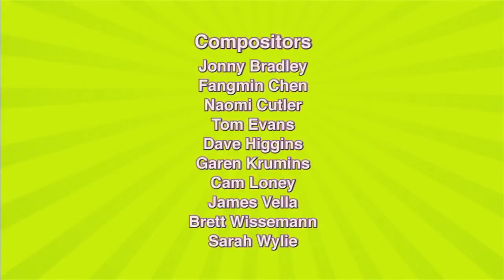Polly Pocket Nederlands | 20 minuten compilatie | Cartoons Voor Kinderen | WildBrain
Welkom bij het WildBrain-kanaal op YouTube. Daily video's delen Curious George, Caillou, Bajoterra, Teletubbies, Om Nom, Sunny Bunnies, larve, Brandweerman Sam, Eena Meena Deeka, Brum, geschikt voor kinderen in de leeftijd tussen 3 en 8 jaar.

WildBrain maakt en verspreidt kinderpreken op YouTube. Gedurende vele jaren van betrouwbare en kindvriendelijke kanalen, WildBrain voorzien van klassiekers die de tand des tijds en de nieuwe programma's die kinderen helpen vandaag in de wereld hebben gestaan. Wanneer WildBrain buscrafts op YouTube, zal blij zijn om favoriete programma's meest populaire nieuws voldoen: Teletubbies, Yo Gabba Gabba! Builder, Om Nom, Sunny Bunnies, Gumball's Adventures, Shopkins, larve, Madballs, Ben 10, Kiddyzuzaa, Ellie Sparkles en nog veel meer! De kanalen uploaden dagelijks video's en we doen veel live-uitzendingen, officiële afleveringen.

Waar ben je naar op zoek in WildBrain? Vertel ons in de comments hieronder!